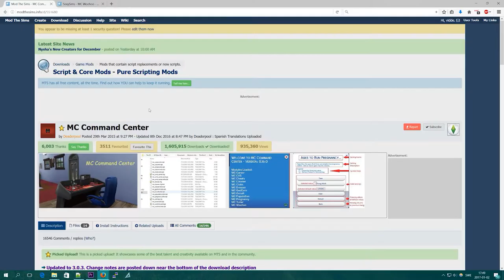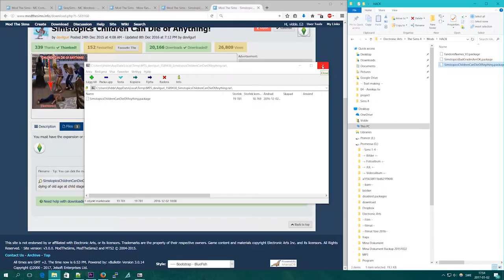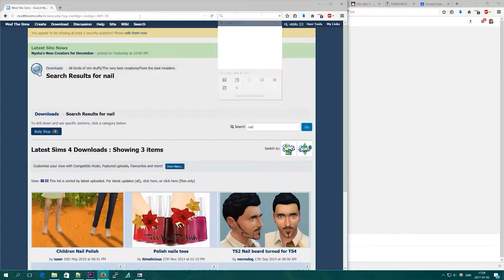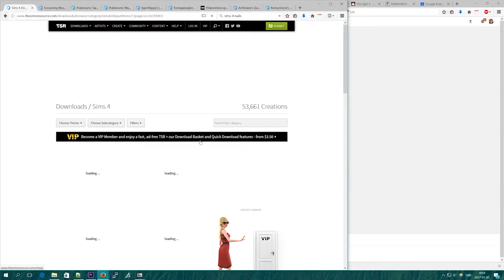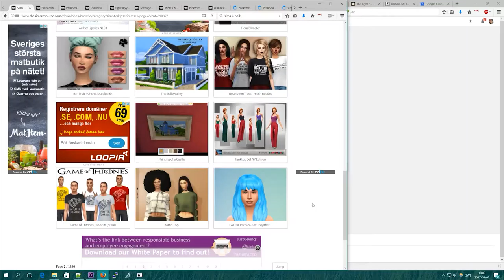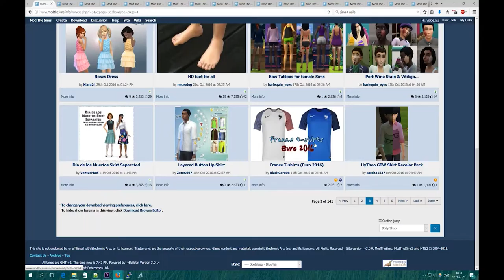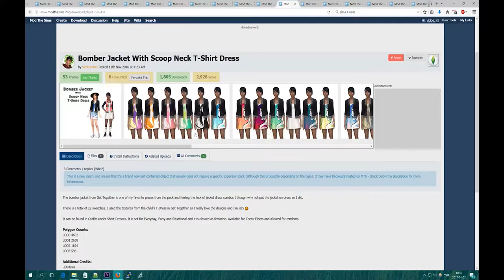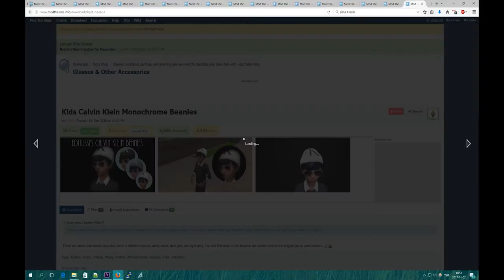Sims 4 | DL | 02 | Restart (nu med länkar i beskrivningen)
Jag började om med downloads.

Beskrivningen blev för lång för YouTube, så jag behövde länka till ett dokument. =)